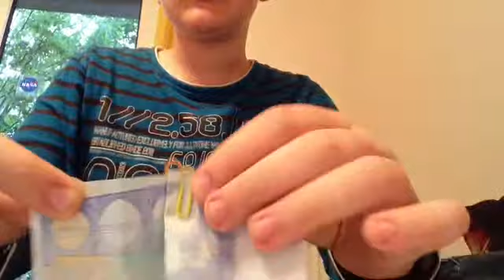Zaubertricks zum nachmachen [2Tricks] HD